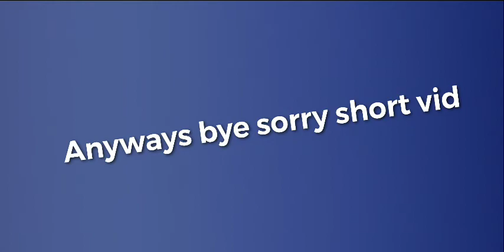Tower of Parkour new Update! (ROBLOX)